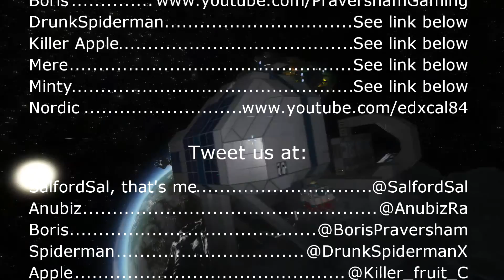S3E121 Sal Plays Nidd Space Engineers - WD40 and Duct Tape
Recorded 25-26 March 2016. We chat about some of the bugs that we've had and are experiencing in Space Engineers, which leads on to the topic of duct tape ... and for some reason roses.

Sal and Mere livestream Space Engineers on the Nidd Whitelist Server